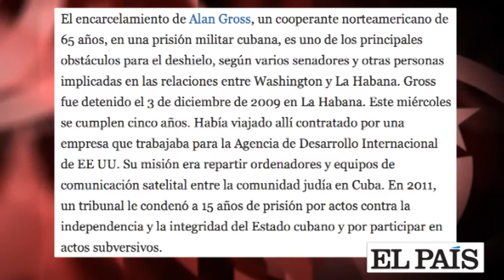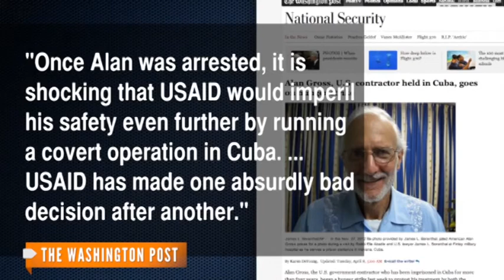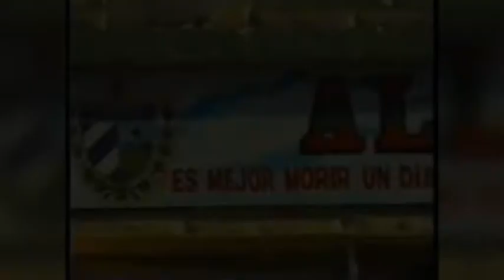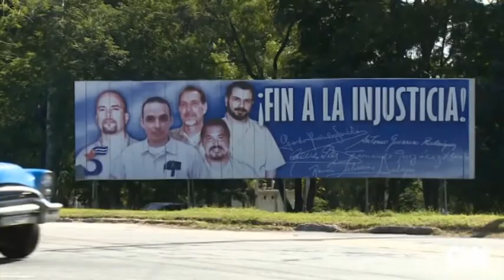Cordero Alan Gross y cinco lobos espías cubanos: cuento infantil de Casa Blanca que regala El País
(+Italiano/English/Français/Português)

The good lamb Alan Gross and the five Cuban wolves spies: the fairy tale of the White House that gives El Pais newspaper (
O bom cordeiro Alan Gross e os cinco lobos espiões cubanos: o conto infantil da Casa Branca oferecido pelo diário El País
La "bonne agneau" Alan Gross et les cinq "loups" espions cubains: le conte de fées de la Maison Blanche qui donne El País
L'agnello buono Alan Gross e i cinque lupi spie cubane: la favola della Casa Bianca che regala il quotidiano El Pais

Se cumplen 5 años de la detención en Cuba del estadounidense Alan Gross, y diarios como El País se limitan a repetidor la versión oficial de la Casa Blanca. Si una nota del Departamento de Estado afirma que el caso Alan Gross es “un impedimento (para) unas relaciones más constructivas entre Estados Unidos y Cuba”, El País titula “El deshielo entre EE UU y Cuba encalla por el ‘caso Gross’”. Porque su condena a 15 años en la Isla “sigue siendo un obstáculo central para desbloquear la relación entre EE UU y Cuba”, asegura este diario. Edición: Esther Jávega.